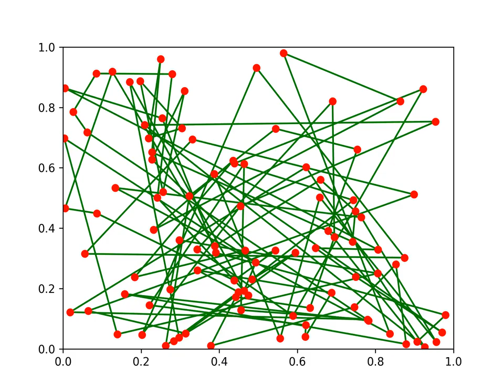TSP4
Travelling Salesman Problem solved with Genetics Algorithms.